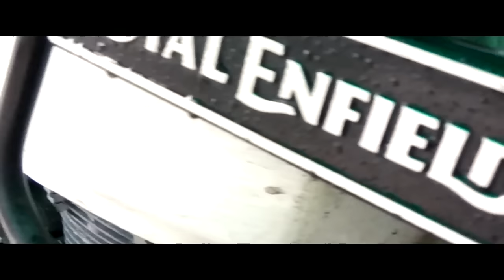A Short Spin on the new TVS Apache RTR200 (NON ABS-CARB Variant)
You all saw the Super Sunday Video and you saw a TVS Apache RTR 200,which belongs to Sarthak. Thanks to him, for sharing his TVS Apache RTR200 with me for this short spin.